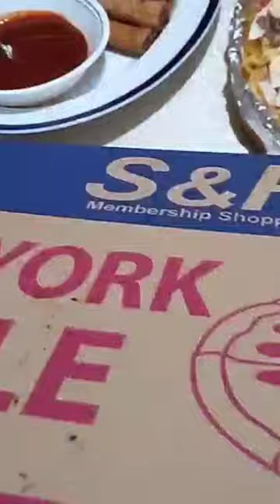SATISFYING FOUR-CHEESE PIZZA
Bring in that classic Hawaiian taste! Now cooking Hawaiian Chicken with juicy and sweet pineapple chunks...SAVORY!